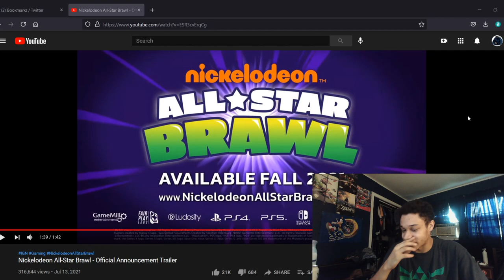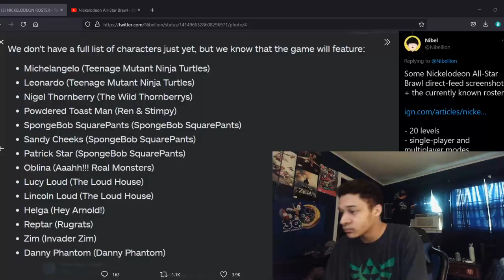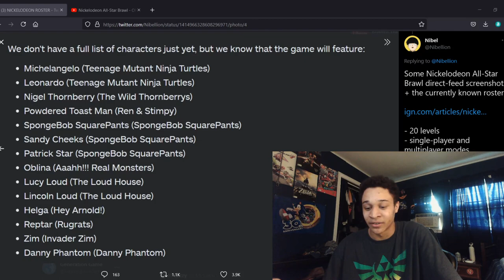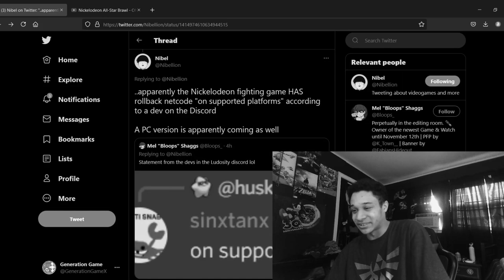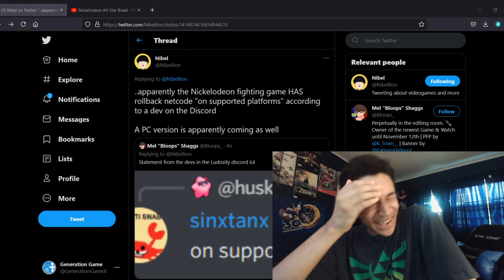Goodbye Smash, HELLO NICK ALL STAR BRAWL: Nickelodeon All star Brawl Reaction Breakdown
The smash killer has arrived, in the form of Nickelodeon All star Brawl. In this video, ill be breaking down the trailer plus some additional details that were announced.